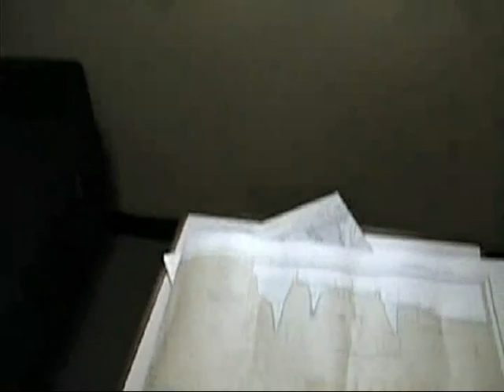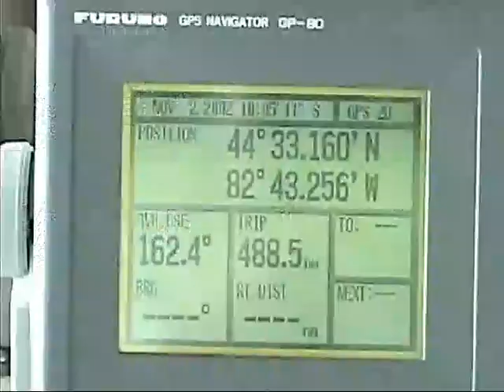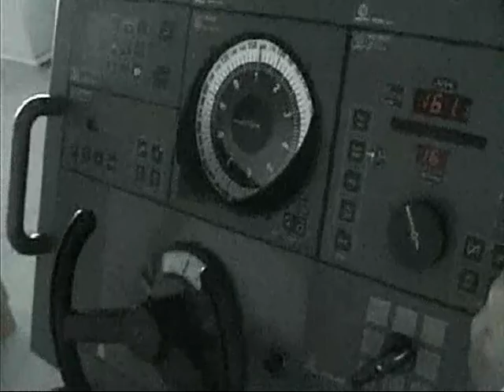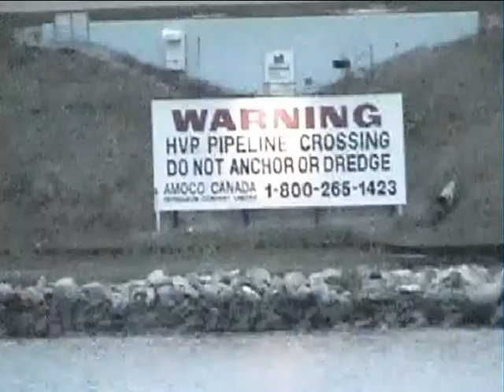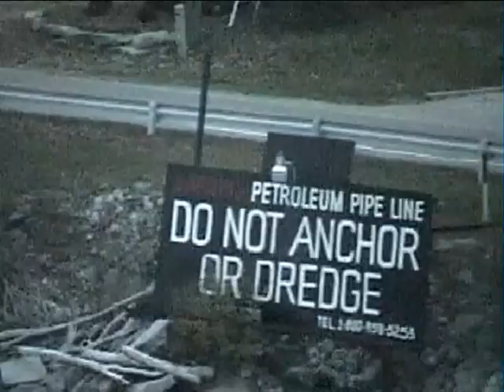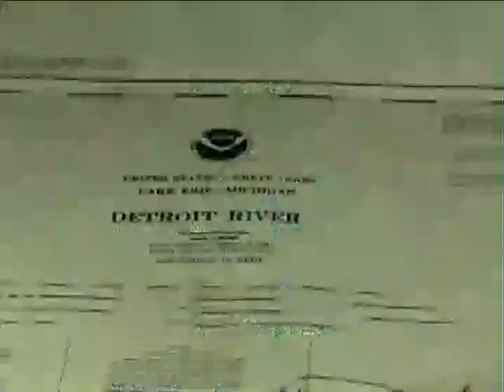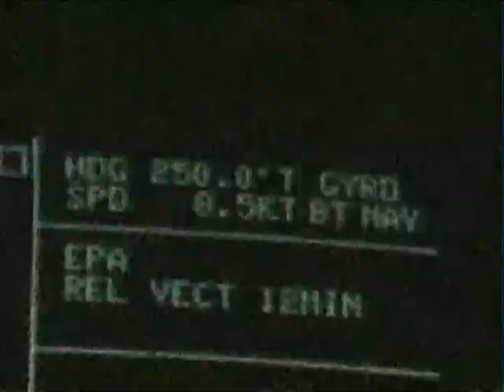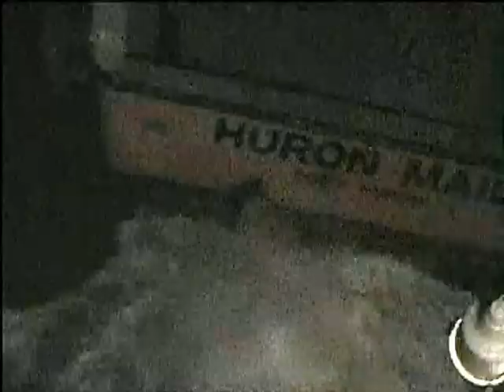Video 627, MV Irma, Transit of Lake Huron and on to Detroit/Windsor, 2 Nov 2002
POLSTEAM, m/v Irma Lake Huron to Detroit/Windsor on voyage to Hamburg with soybeans.